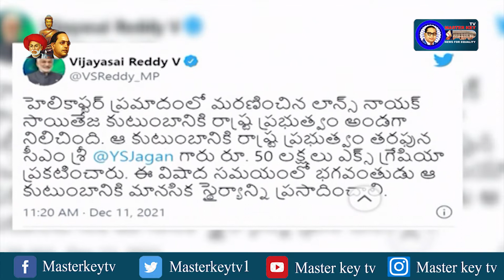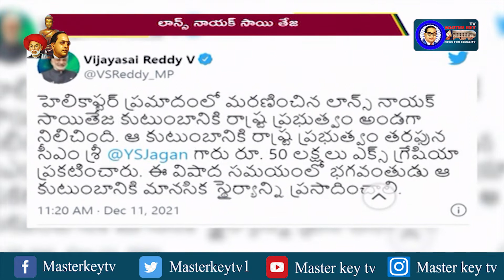రేపు ఆర్మీ జవాన్ సాయి తేజ అంత్యక్రియలు... ఇక్కడేనా ..? | Masterkey tv